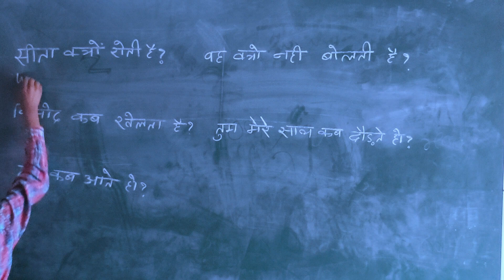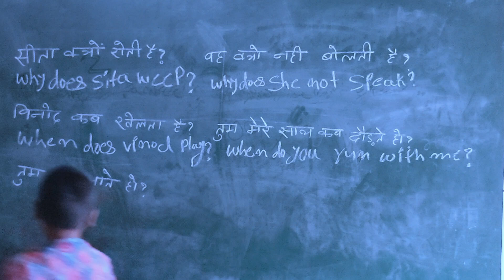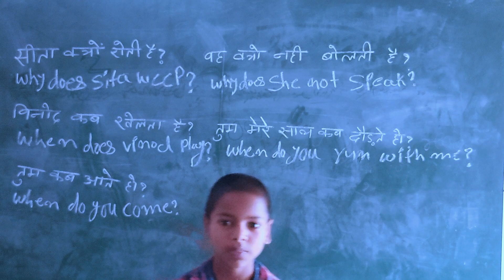Tense ka practice by @Nips392 ✍️✍️✍️✍️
English speaking practice English speaking course
@Nips392   English speaking English grammarspokan English conversation